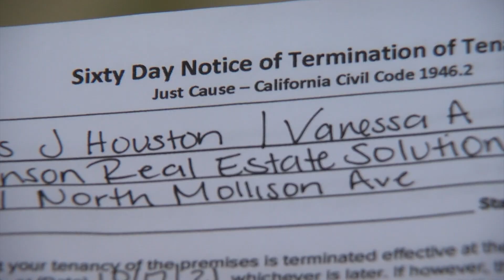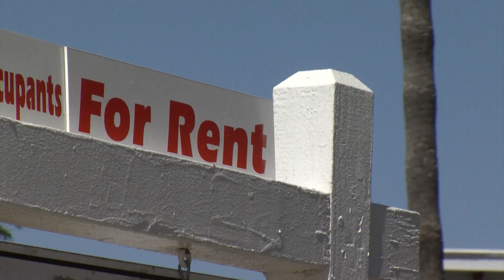Fewer people moving to California as more leave, new study finds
Since the start of the pandemic, the number of people moving to California from other states has dropped by 38%, according to a new study.